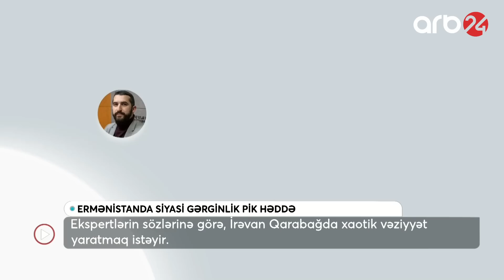Kremldən rus generala gizli əmr: Sülhməramlılar Qarabağdan İrəvana çevriliş üçün gətirilir?